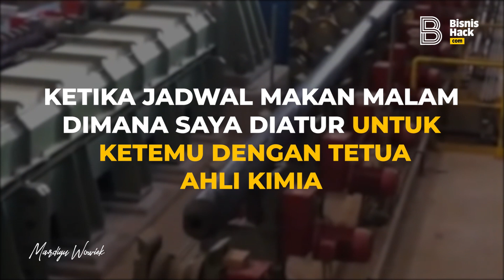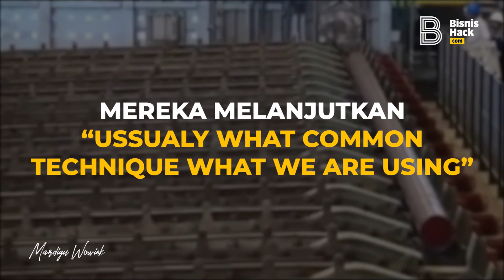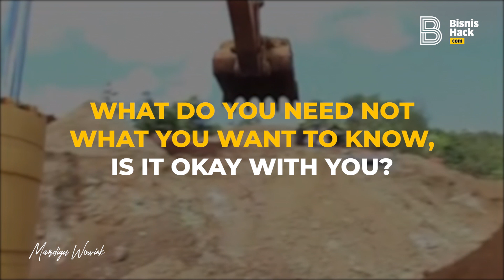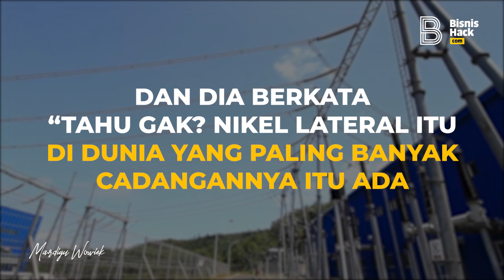Yang China Butuhkan Dari Indonesia !!! - Mardigu Wowiek